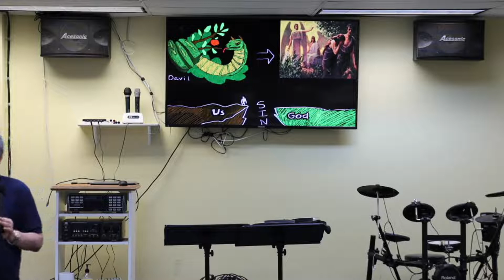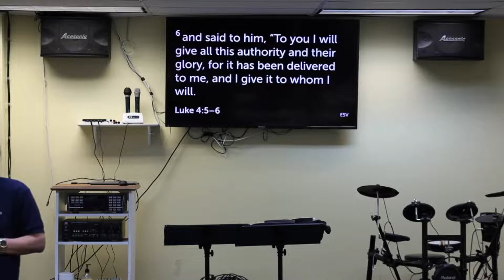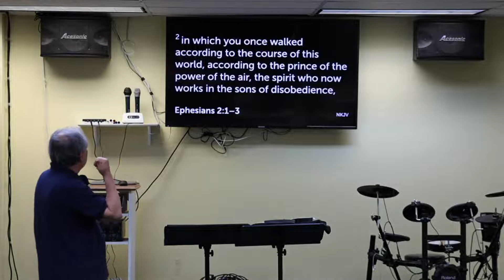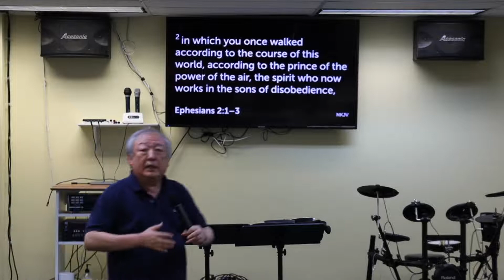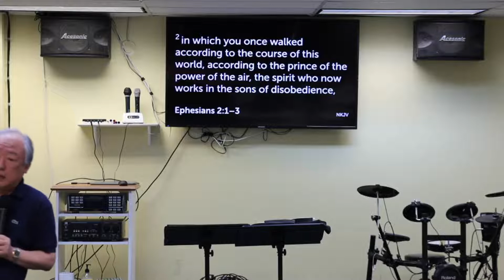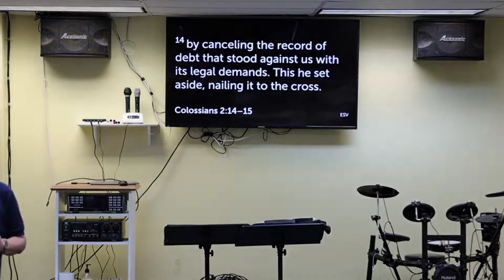04/24/22 권세의 4 레벨 (4 Levels of Authority) - GRC Sunday